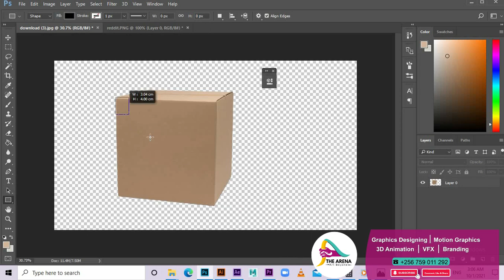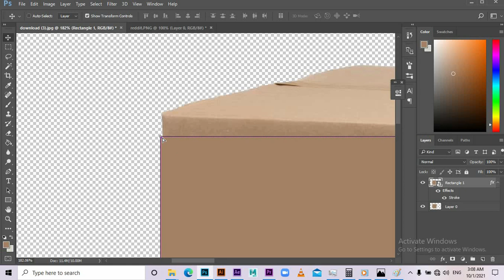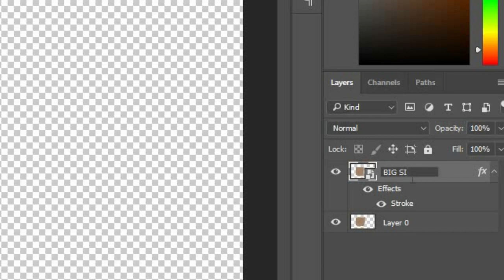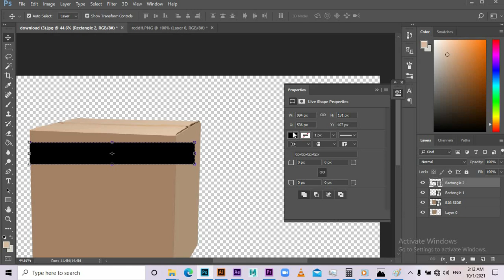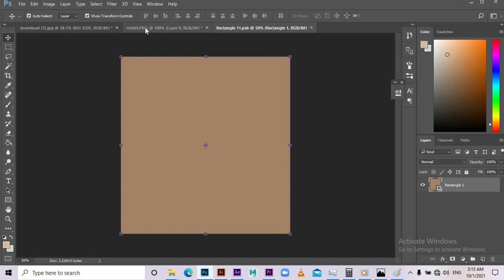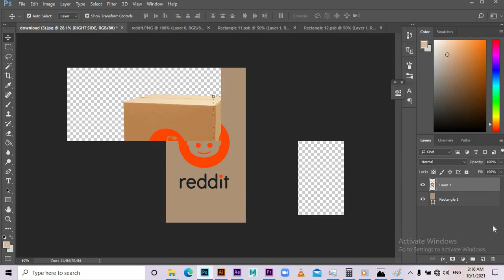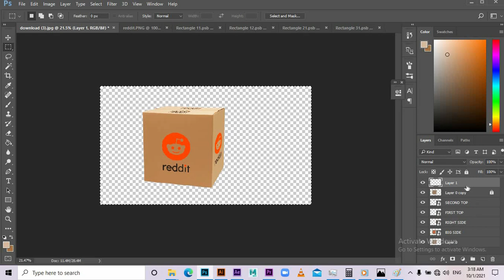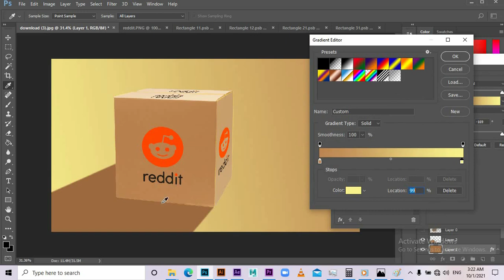Creating a Box Mockup template in Adobe Photoshop. The Arena Graphics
You learn the simplest and easiest way of creating mockups in photoshop and also working with smart objects which provides a fast and professional work flow in adobe photoshop. The Arena Graphics